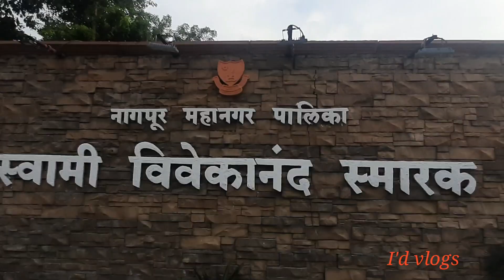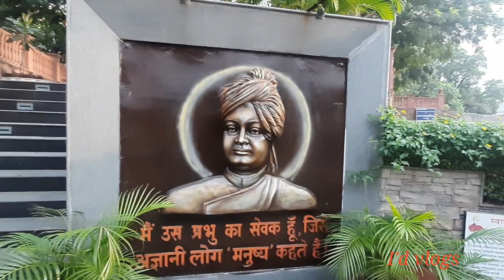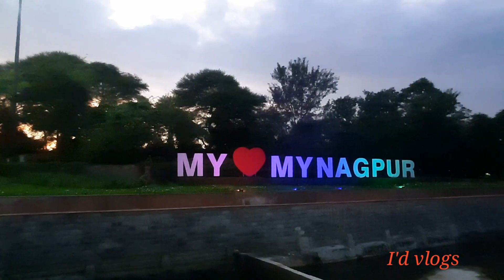MY HEART MY NAGPUR